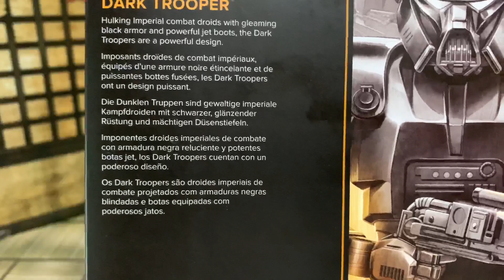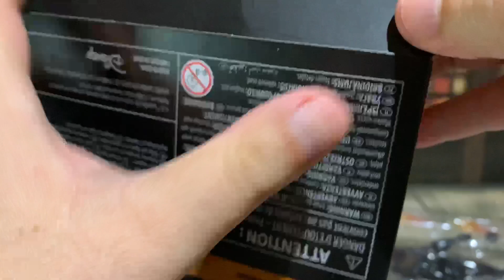Dark Trooper - The Mandalorian | The Black Series STAR WARS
Unboxing y Review de una pieza ESPECTACULAR, el Dark Trooper … bienvenido a mi Top 5 de todos los tiempos.

Aquí podrás comprar las BLACK SERIES más RECIENTES de STAR WARS